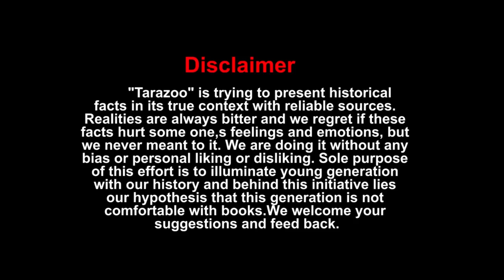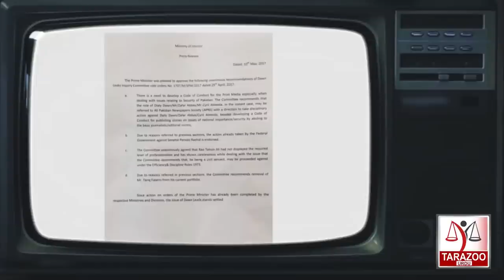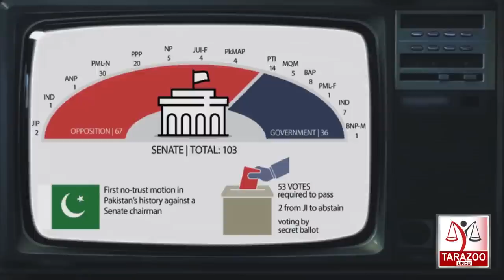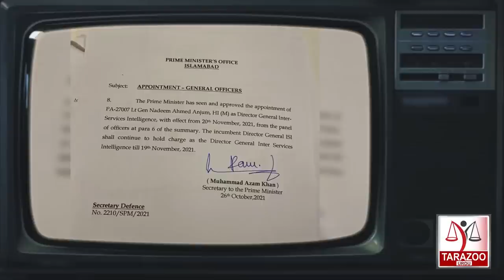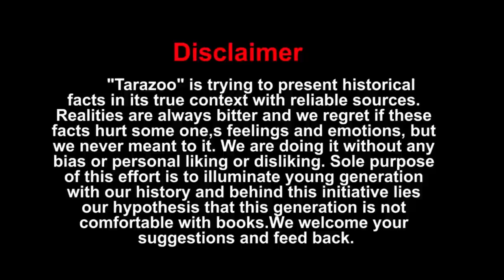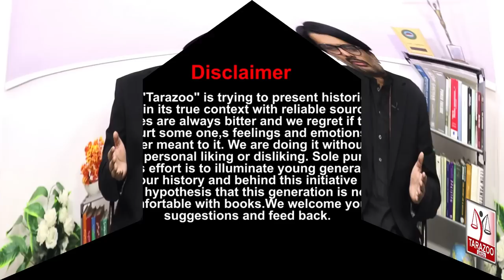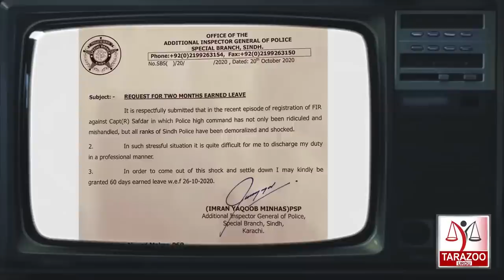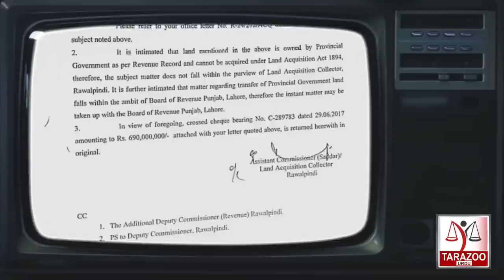6 Years Of General Bajwa as COAS | Bajwa Doctrine | Complete Series | Tarazoo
General Qamar Javed Bajwa, the 16th chief of army staff in the country’s history, retired on 29th November 2022, after two eventful terms as the commander of the Pakistan Army. In this series ,we look back at some of the major events that punctuated his time at the helm of the Pakistan Army.